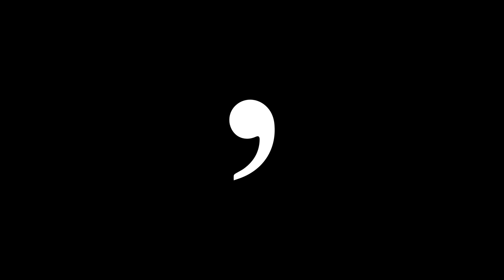car harness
Meet the car harness, a new, simpler way to connect your device to your car.